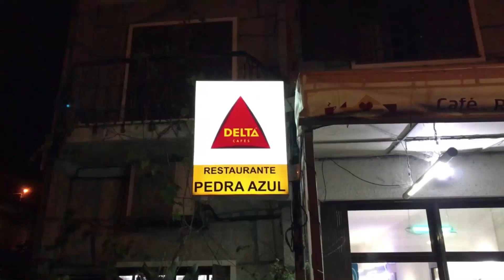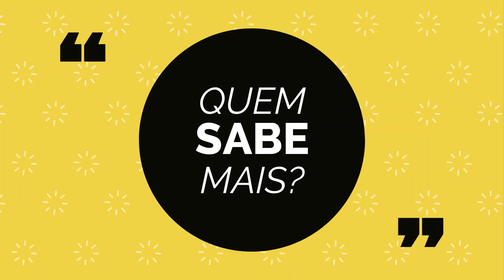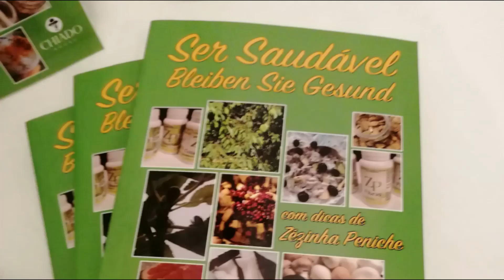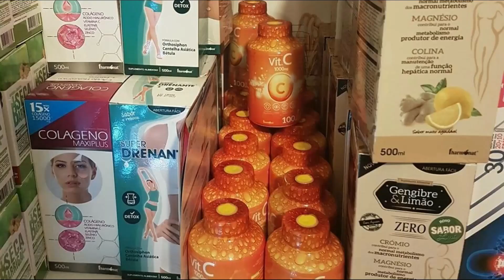Em que desporto existe um Caddy?